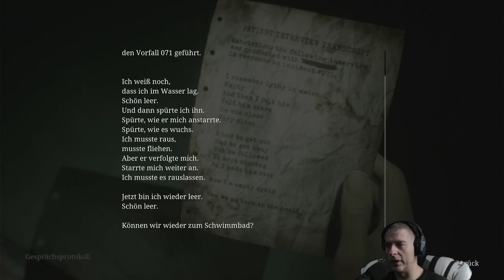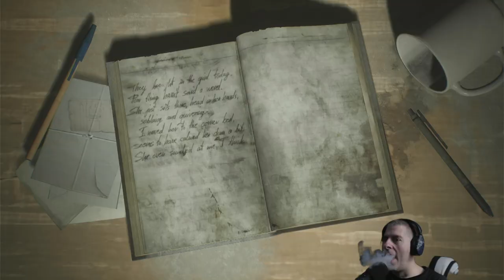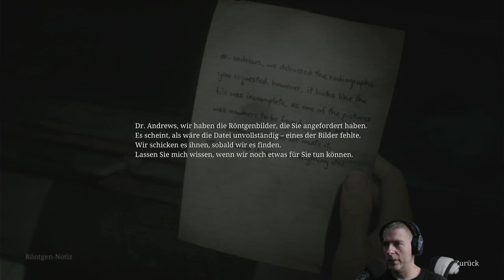Let's Play Silent Hill 2 (Remake) #8 - Der Weg durch das Krankenhaus